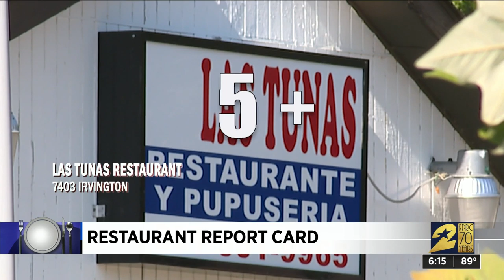Restaurant Report Card: July 25, 2019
There's an old saying that Houston restaurant inspectors pretty much live by: Where you find one cockroach, there's bound to be more.